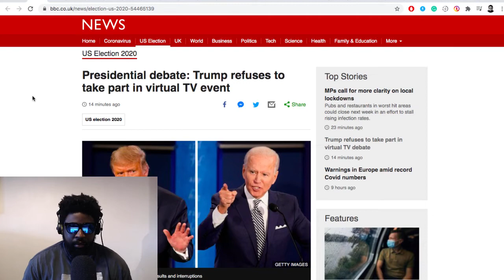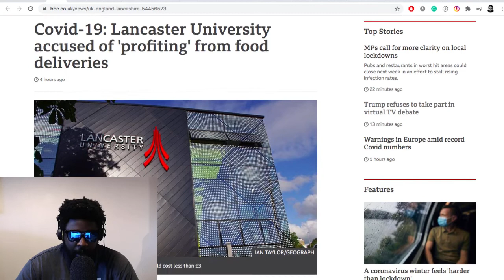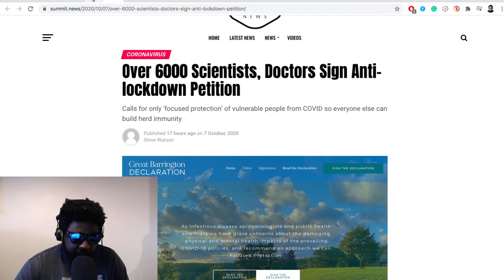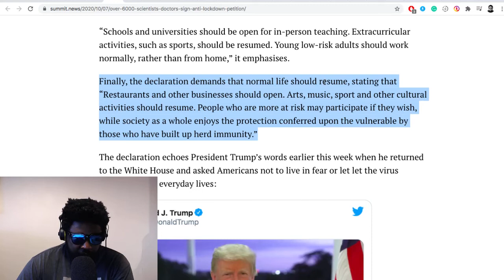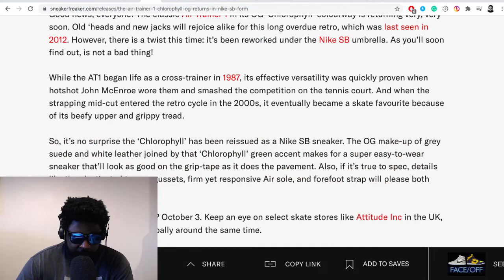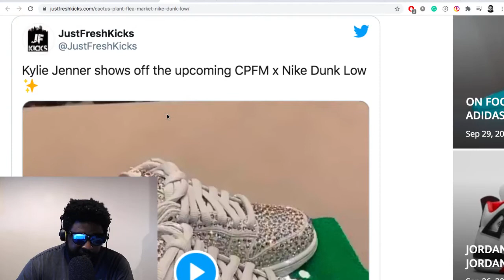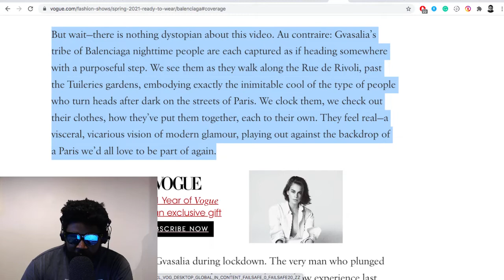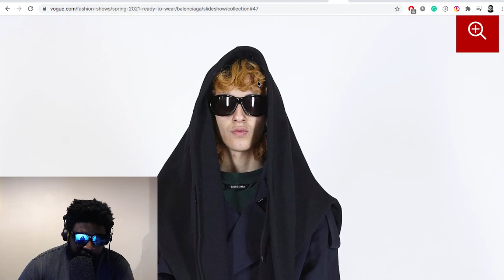The Agostinho Zinga Show #386 | Prayers for Chris Christie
Agostinho rambles about political debate, Universities profiting from food deliveries, anti-lockdown petition, the Air Trainer 1 ‘Chlorophyll’ OG returns, Cactus Plant Flea Market x Nike Dunk Low, Balenciaga spring 2021 and more...